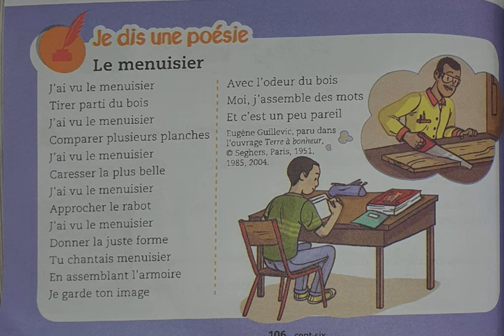poésie : Le menuisier / page : 106 / unité 4 / 3ème AEP/ mes apprentissages en français/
poésie : Le menuisier
mes apprentissages en français
3ème AEP